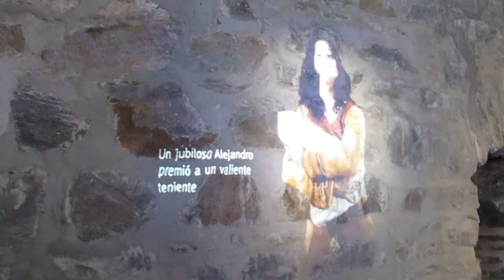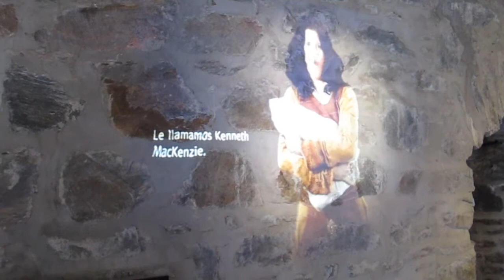Eilean Donan Castle